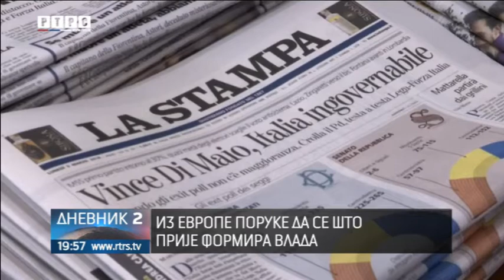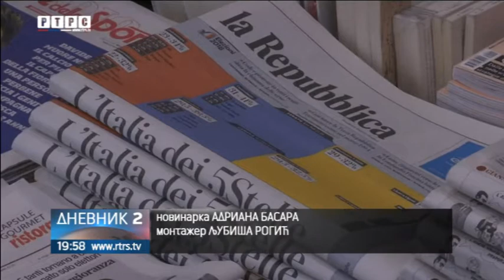Berluskonijev povratak na velika vrata; njegova koalicija osvojila najviše glasova!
Birači u Italiji su rekli "ne" starom političkom sistemu. Ali populisti slijeva i zdesna, koji su osvojili najviše glasova, ne mogu da formiraju vladu. Silvio Berluskoni mogao bi da ima ključnu ulogu u vladajućoj koaliciji.